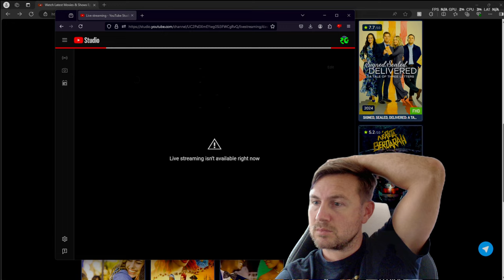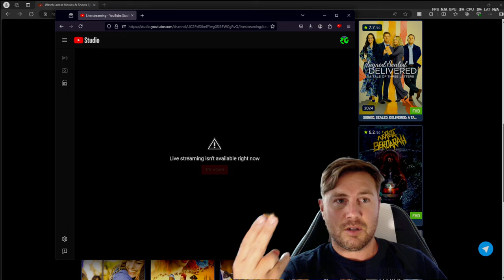I CANT WIN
LIL RANT, LAUGH AT MY MISFORTUNE